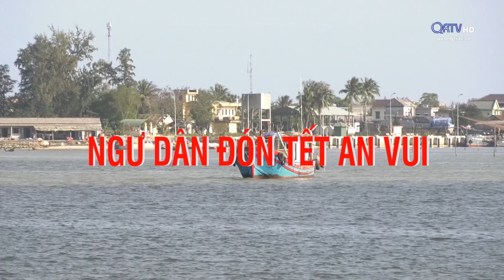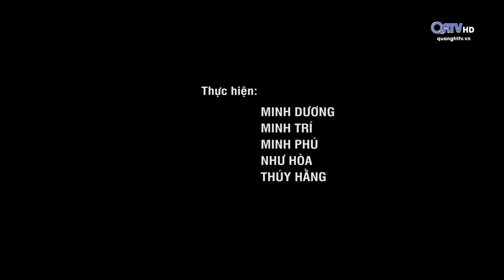[Chuyên mục] Mỗi tuần một chuyện - Ngư dân đón tết an vui | Truyền Hình Quảng Trị